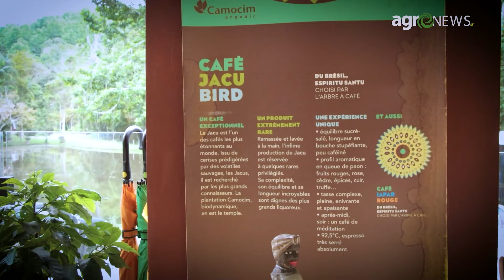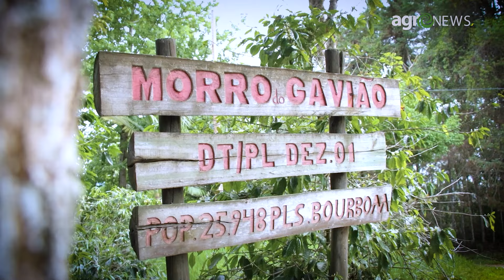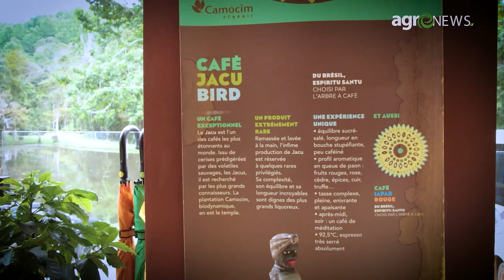Jacu Bird Coffee: Café brasileiro raro produzido a partir das fezes de aves nativas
Mais que um café premium, o café de Jacu, produzido a partir de fezes desta ave, carrega um legado importante na preservação ambiental. Considerado como um dos cafés mais caros do planeta, é vendido por cerca de R$ 1.200 reais o quilo e leva consigo a nacionalidade brasileira que conquistou os paladares mundiais